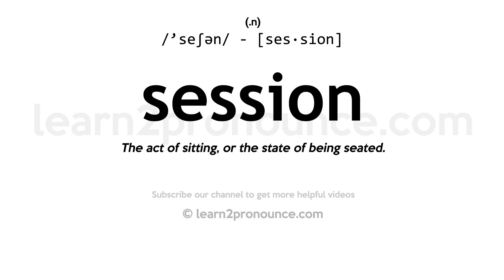Pronunciation of Session | Definition of Session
Session pronunciation | How to pronounce Session in English?
/`seʃən/
Meaning of Session | What is Session?
(1) (noun) a meeting of spiritualists; (2) (noun) the time during which a school holds classes; (3) (noun) a meeting devoted to a particular activity; (4) (noun) a meeting for execution of a group`s functions;
What is Session | Session meaning and definition?